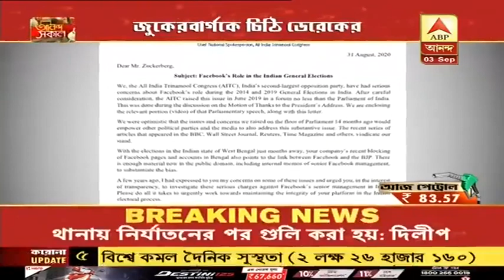Facebook-BJP আঁতাঁত! মমতা বন্দ্যোপাধ্যায়কে লাইক করলেই পেজ ডিলিট, Mark Zuckerberg-কে চিঠি ডেরেকের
বিজেপির সঙ্গে আঁতাত। বাংলায় ভোটের আগে অ্যাকাউন্ট ও পেজ ডিলিট তারই ইঙ্গিত। ফেসবুক কর্ণধারকে চিঠি তৃণমূল সাংসদ ডেরেক’ও ব্রায়েনের। ফেসবুকের সঙ্গে যোগসাজশের অভিযোগ ওড়াল বিজেপি।